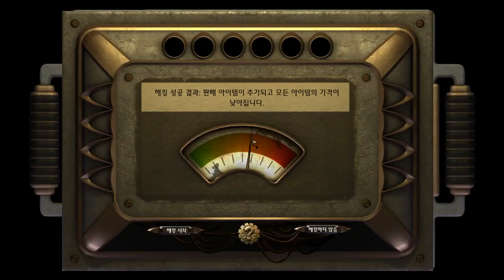바이오쇼크 - 1 - 의료 시설까지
바이오쇼크 - 달마시안